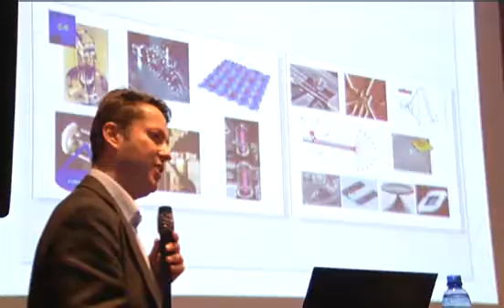Aviador Dro presenta el projecte 'La Voz de la Ciencia' a la Residència d'Investigadors. BTV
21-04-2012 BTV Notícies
Aviador Dro és un dels grups pioners del pop electrònic espanyol, format a Madrid a finals dels anys setanta i que segueix en actiu després d'una dotzena de discos. A més de l'electrònica, l'altre gran passió dels membres és la ciència i la tecnologia. Per això el seu últim treball és un llibre-disc emmarcat en un projecte interdisciplinar que han anomenat 'La Voz de la Ciencia'. Aquest divendres l'han dut a la Residència d'Investigadors que el Consejo Superior de Investigaciones Científicas té a Barcelona, al carrer de l'Hospital.

A cap grup se li acudiria fer la presentació d'un disc a la Residència d'Investigadors, ni menys encara, convidar un especialista en física cuàntica a fer una xerrada introductòria. Però sí a Aviador Dro.

Des de la seva fundació, Aviador Dro i sus obreros especializados han estat abanderats dels avenços cinetífics i tecnològics. Ara han format una associació, La Voz de la Ciencia, amb el suport del CSIC i la Fundació Autor. El disc homònim, que sortirà el proper mes de maig, inclou un llibre amb 18 articles de reputats científics, i els temes tractats són els que han inspirat les lletres de les 13 cançons.

La gira és del tot atípica: són presentacions a museus de la ciència o llocs com la Residència d'Investigadors. I els concerts van precedits de ponències sobre temes com les aplicacions de la Nanotecnologia o els ordenadors cuàntics, dels quals va parlar ahir el reputat físic Ignacio Cirac, director de la divisió d'Òptica Cuántica del Instituto Max Planck.

Servando Carballar, creador als anys 80 d'un important segell discogràfic , segueix liderant aquesta curiosa formació que canta les meravelles de la ciència per a un món millor...